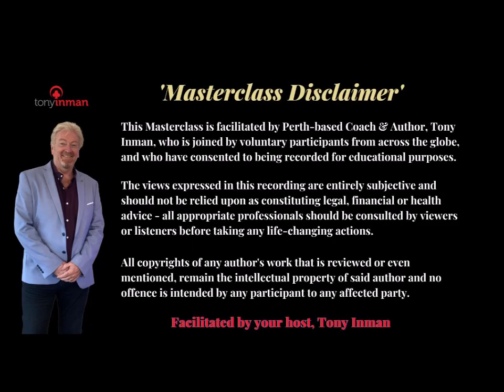Happy Intro & Chapter1 by Turia Pitt - Distilling Wisdom from Books by Tony Inman's Masterclass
Creating Your Ideal Life – ‘Distilling Wisdom from Books’ Series

Coach and Author, Tony Inman discusses with an international class, Turia Pitt’s inspirational book, ‘Happy’ – ‘and other ridiculous aspirations.’

This week, we reviewed the key points from:
Introduction – ‘Star here plz’
and
Chapter One – Gratitude, savouring, anticipation
and we discussed how these chapters have resonated with us.

Background Story

Business and Life Coach and Author, Tony Inman facilitates an online series of Masterclasses in which he reviews some of the books that have had a profound impact on his life. See @TonyInman Channel.

Tony says, “I like to share the pearls of wisdom that I come across in these amazing books with people from all around the world. I believe that the more we can enlighten people and give them the tools and techniques to work on creating their ideal lives, the more we can make a positive contribution to improving our world, one person at a time. There is no better feeling than seeing someone’s eyes light up because they have just experienced a breakthrough – one of those life-changing ‘aha moments’ when they find a solution to one of life’s puzzles that has been challenging them.”

You can find out more about Tony’s Coaching Programs via his

And if you’d like to get involved you can apply to join our Facebook Group at:

This Masterclass is facilitated by Australia-based Coach and Author, Tony Inman, who is joined by voluntary participants from across the globe, and who have consented to being recorded for educational purposes.

The views expressed in this recording are entirely subjective and should not be relied upon as constituting legal, financial or health advice – all appropriate professionals should be consulted by viewers or listeners before taking any life-changing actions.

All copyrights of any author’s work that is reviewed or mentioned, remain the intellectual property of said author and no offence is intended by any participant to any affected party.